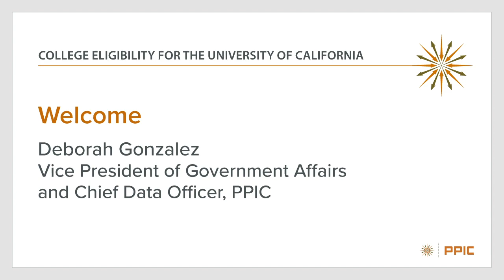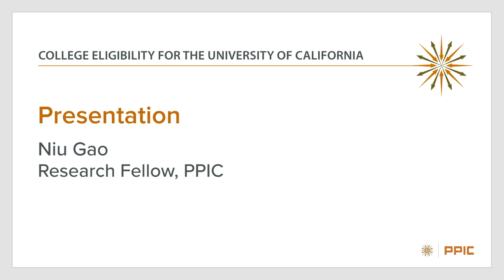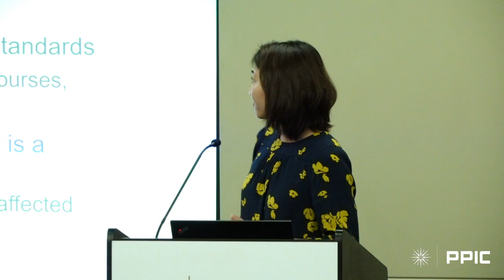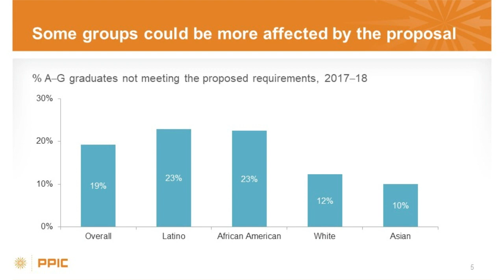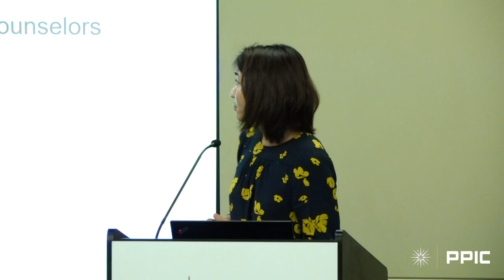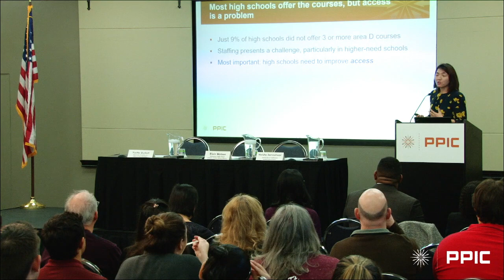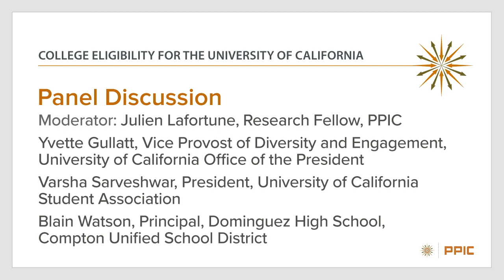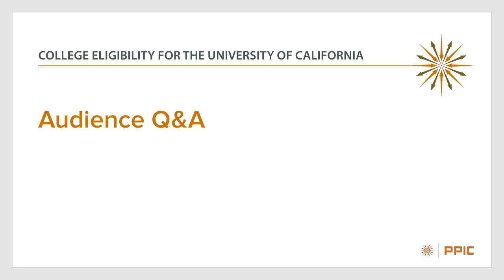College Eligibility for the University of California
A proposed expansion of the University of California’s admission requirements in science could improve the college readiness of the state’s high school graduates. But it might reduce eligibility, especially among underrepresented and disadvantaged groups. Niu Gao provides an overview of this and other eligibility issues and Julien Lafortune moderates a panel discussion about how UC eligibility should be determined. The panelists are Yvette Gullatt, vice provost of diversity and engagement, University of California Office of the President; Varsha Sarveshwar, president, University of California Student Association; and Blain Watson, principal, Dominguez High School, Compton Unified School District.